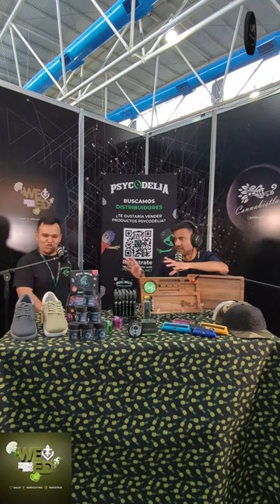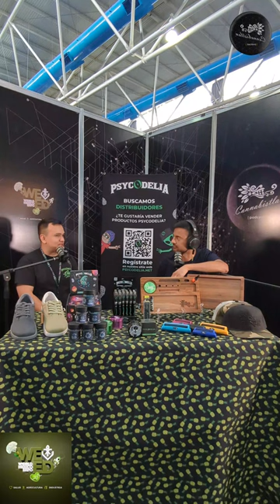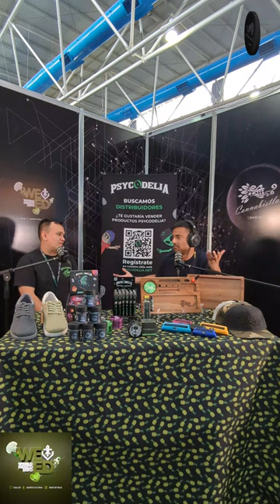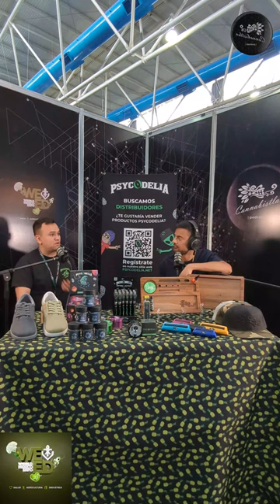Psycodelia.mx - WeedWorldExpo - Guanajuato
Bienvenidos a CannabistlanPod. Un podcast donde vamos por todo México conociendo y aprendiendo de usuarios responsables y funcionales, empresarios, activistas, agricultores, y productores.

Compra tu merch y ayudanos crecer en cannabistlan.com y terraroots.net